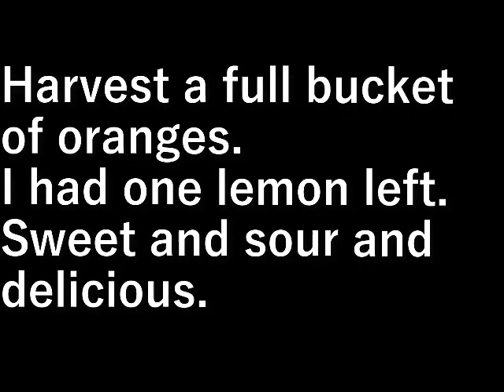ミカンの収穫 (2023.1.7) Harvesting oranges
バケツに一杯ミカンを収穫します。
レモンが一個残っていました。

甘すっぱくてうまい。

Harvest a full bucket of oranges.
I had one lemon left.

Sweet and sour and delicious.

設備屋の適当田舎暮らし